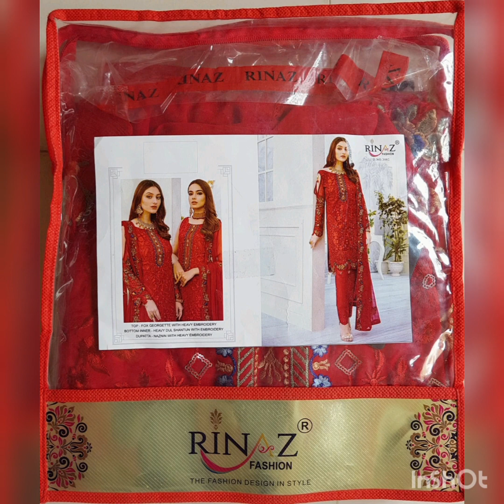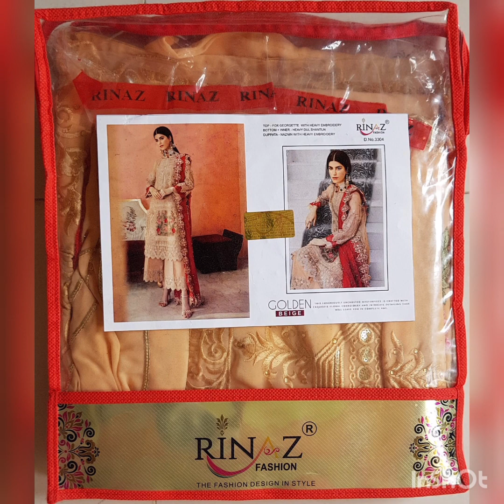Now available in sale price 1000th to 2200tk/ subcribe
Pakistani Chiffon and lawn  collections in Bangladesh, online shopping ideas, modest wear, Asian wear styles and collection. we do delivery's by courier service
or cash on delivery with in Dhaka.